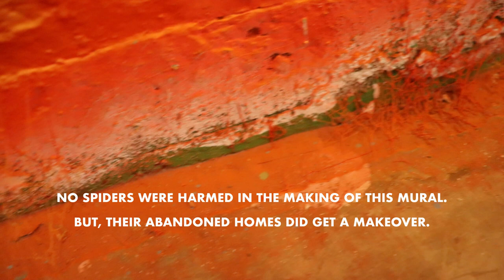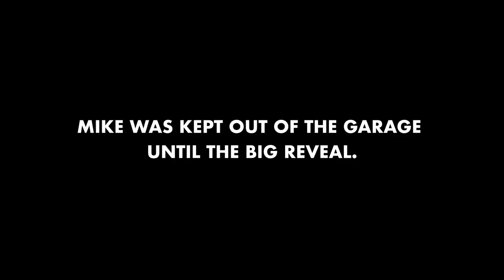Painting a Street Art MODUSTRIAL OCTOPUS Mural!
In this art process video, I show how to use spray paint to create an octopus street art mural in the new workshop of Chicago's Modustrial Maker. :)